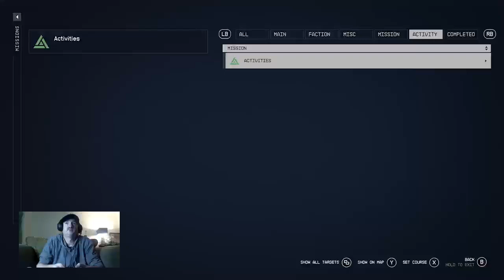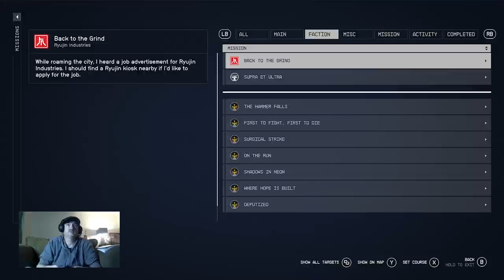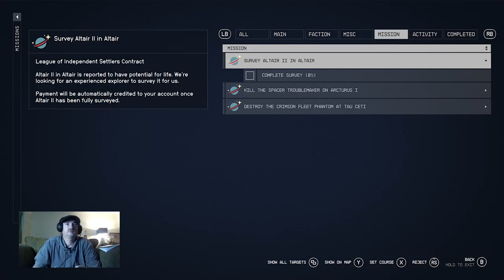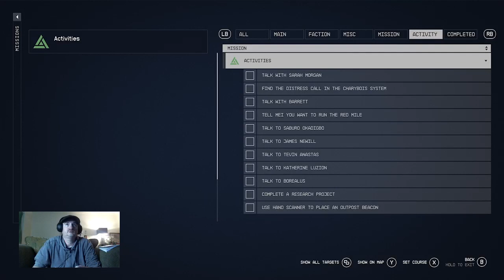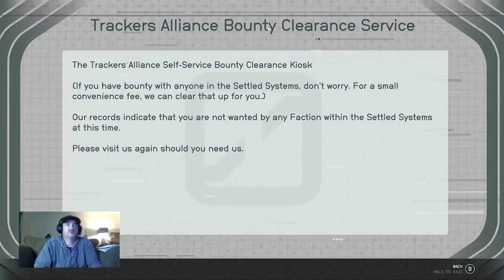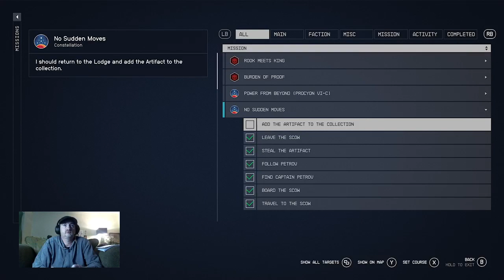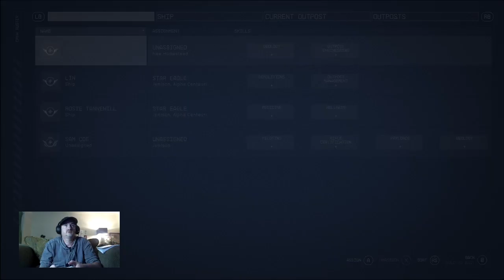Starfield {stream 10}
*Completed
Short Sighted
Deep Cover
No Sudden Moves